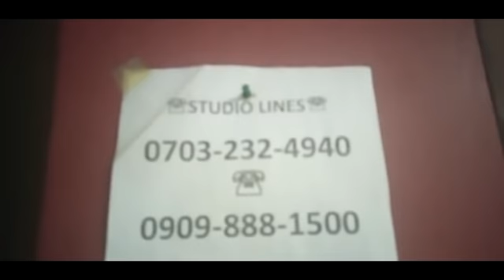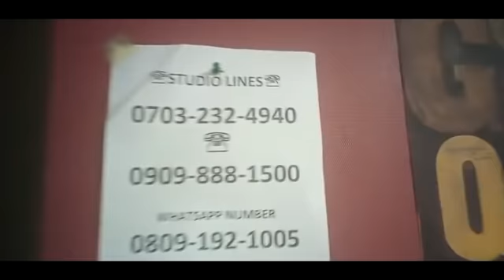USTAZJAMIU/Live debate on inspiration fm... 100.5fm